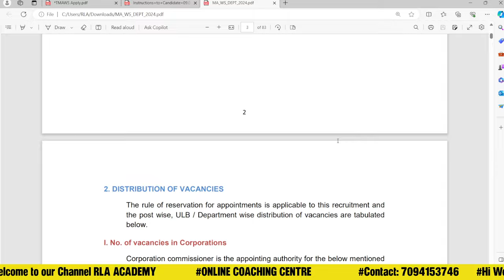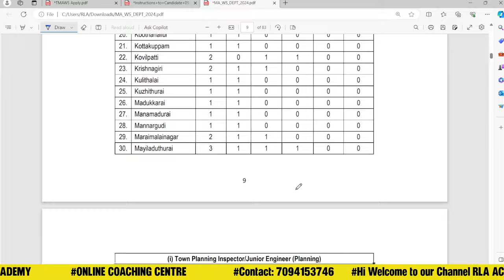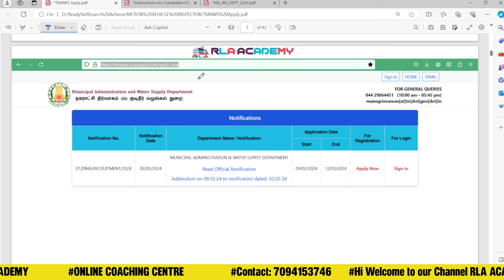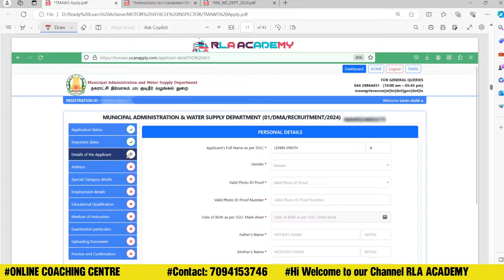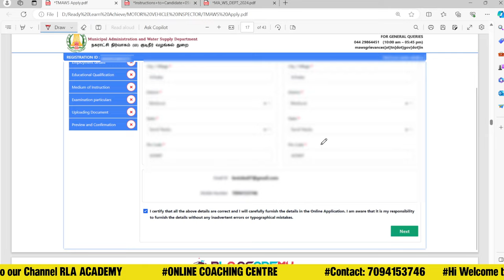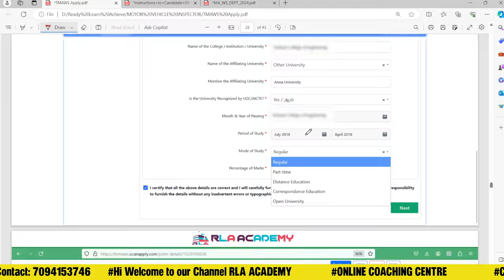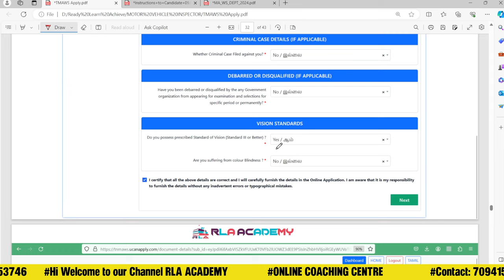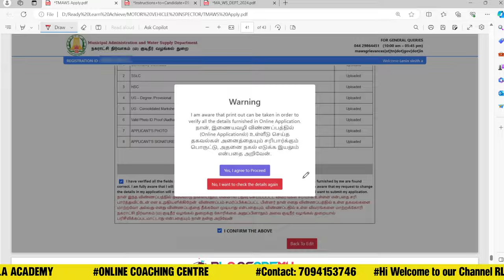இந்த தவறுகளை பண்ணாமல் Apply பண்ணுங்க?😲| TNMAWS EXAM 2024 | A to Z முழு விளக்கம் | No Exam Fees?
Tamil Nadu Municipality Administration and water supply department
TNMAWS 2024 APPLICATION Apply Details A to Z in tamil

how to apply nagaratchi velai
how to apply tmaws exam
how to apply tmaws exam 2024
tnmaws recruitment 2024
tamilnadu municipality jobs 2024
tnmaws recruitment 2024
tnmaws recruitment 2024 in tamil
tnmaws apply online tamil
tnmaws recruitment 2024
tnmaws recruitment how to apply
tnmaws requirements in tamil
tnmaws previous year question paper
tnmaws recruitment
tnmaws recruitment 2024 apply online
tnmaws recruitment syllabus
tnmaws syllabus in tamil
tnmaws recruitment 2024 syllabus
tnmaws how to apply
tnmaws syllabus
tnmaws recruitment 2024
tnmaws recruitment detailed notification
tamil, நகராட்சி துறை வேலை
TNMAWS RECRUITMENT 2024
 tnmaws exam how to prepare
tnmaws notification 2024
tnmaws recruitment 2024
tnmaws
tnmaws recruitment
tnmaws recruitment syllabus
tnmaws syllabus
tamilnadu municipality jobs
tamilnadu municipality list in tamil
tamilnadu municipality
tamil nadu municipal administration
tamil nadu municipal administration and water supply department
tamilnadu municipality apply online
tamilnadu municipality notification
tnmaws exam syllabus
tnmaws exam questions
tnmaws exam pattern
tnmaws exam preparation
tnmaws exam details in tamil
tnmaws exam details
tnmaws exam previous year question paper
tnmaws exam in tamil
tnmaws exam questions and answers
tnmaws exam coaching
tnmaws exam preparation in tamil
tnmaws syllabus
tnmaws recruitment syllabus
tnmaws exam syllabus
tnmaws requirements syllabus in tamil
tnmaws mechanical syllabus
tnmaws recruitment syllabus 2024
tnmaws recruitment 2024 syllabus in tamil
tnmaws recruitment 2024
tnmaws recruitment
tnmaws recruitment syllabus
tnmaws recruitment apply online
tnmaws recruitment how to apply tamil
tnmaws recruitment 2024 how to apply
tnmaws recruitment 2024 apply online in tamil
tnmaws recruitment age limit
tnmaws how to apply online
tnmaws how to apply tamil
tnmaws how to prepare
how to apply tn maws recruitment 2024
tnmaws recruitment 2024 how to apply online
how to apply tn maws requirements in tamil
tnmaws apply
tnmaws apply in tamil
tnmaws apply online
tnmaws application
tnmaws application fees
tnmaws apply issue
tnmaws online application
tnmaws requirements apply online
tnmaws preparation
tnmaws preparation in tamil
tnmaws previous year question paper in tamil
tnmaws login problem
tnmaws recruitment previous year question paper
tnmaws preparation
tnmaws previous year question
tnmaws payment
tnmaws photo upload
tnmaws login problem
tnmaws exam pattern
tnmaws old question paper
tnmaws model question paper
tnmaws study material pdf
tnmaws temporary or permanent